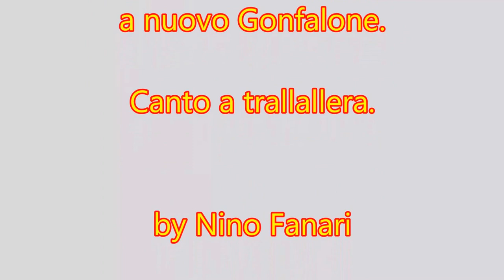Pula 25 aprile 2017, canto a trallallera prima parte.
Canti popolari per terminare una giornata di festa e gioia.